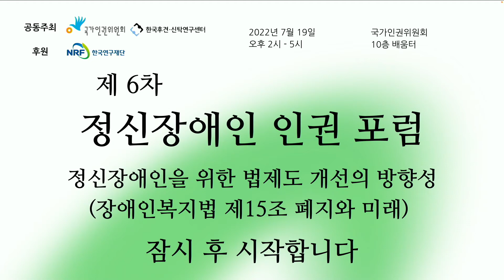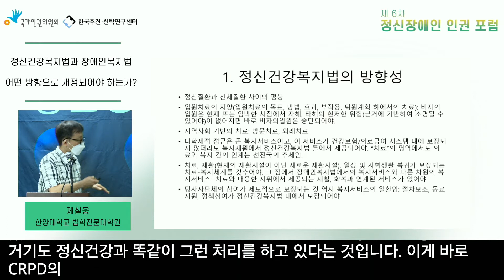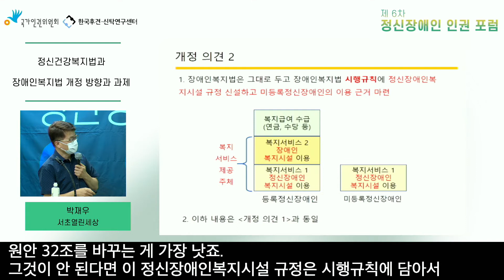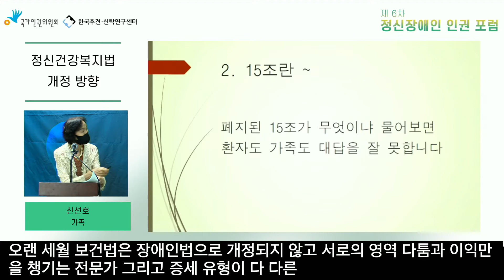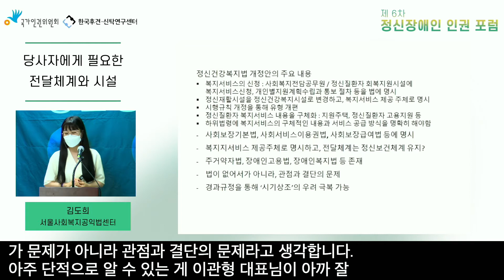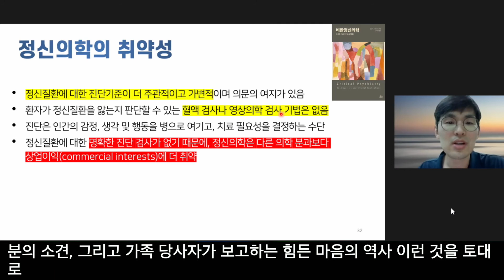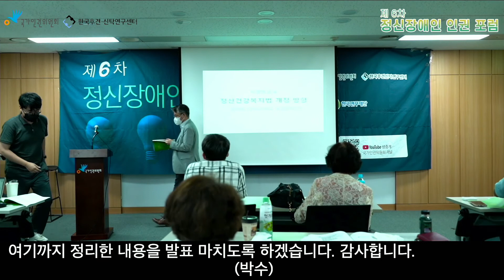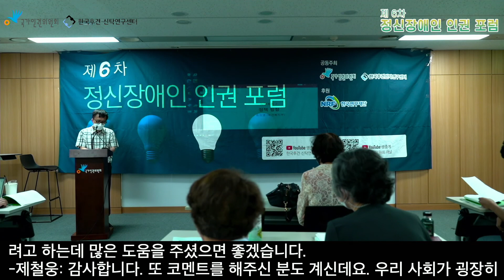제 6차 정신장애인 인권포럼: 정신장애인을 위한 법제도 개선의 방향성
일시: 7월 19일 화요일 오후 2시 - 오후 5시
장소: 국가인권위원회 10층 배움터, 한국후견신탁 연구센터 채널, 국가인권위원회 채널 생중계
주최: 국가인권위원회, 한국후견신탁연구센터
후원: 한국연구재단

그것이 알고싶다 1036회 (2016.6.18 방송) '장항 수심원의 슬픈 비밀'